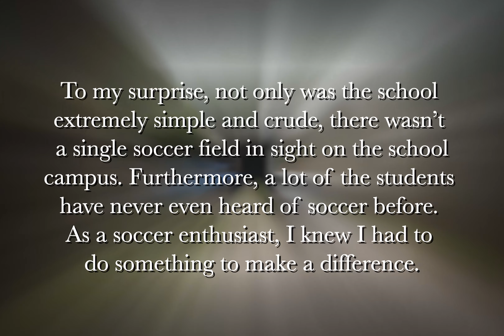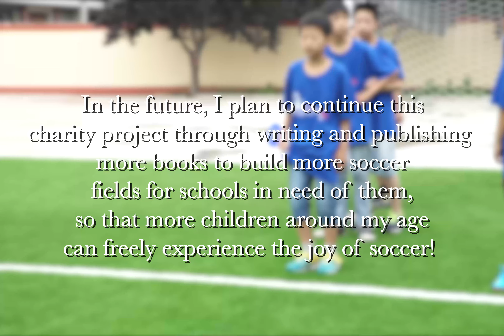Let's Play Soccer Together Overview Video